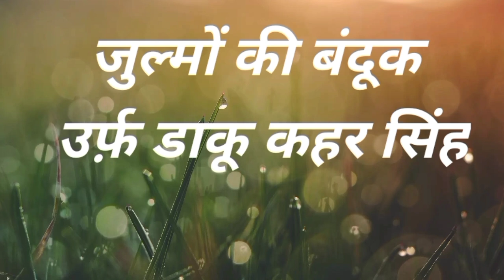भाग 9 जुल्मों की बंदूक आजाद हिंद संगीत पार्टी खगेसियामाऊ जिला सीतापुर 7524839677 7392001164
masti hi masti sitapur#nautanki#tamasa#videos#nautanki# julmkibanduk